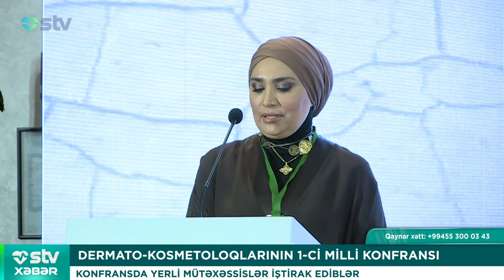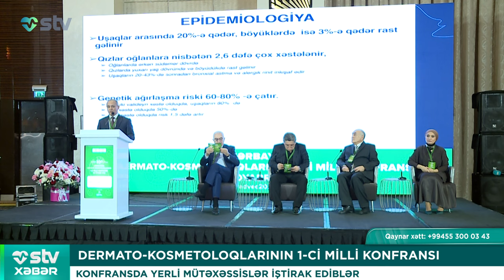DERMATO KOSMETOLOQLARININ 1 Cİ MİLLİ KONFRANSI - STV XƏBƏR